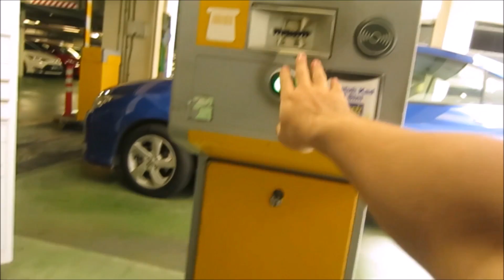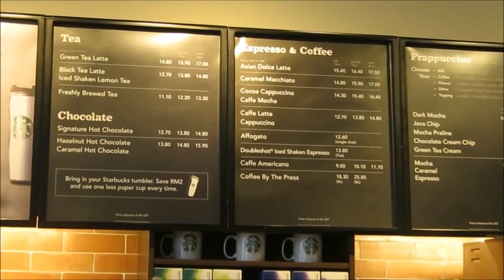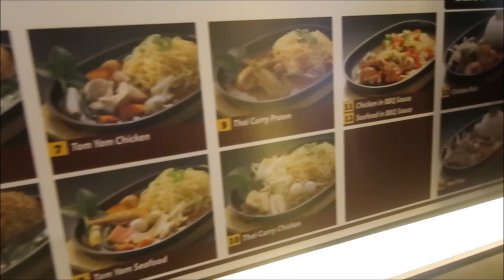Vlog_011 Senyuman Manis Cashier Starbucks